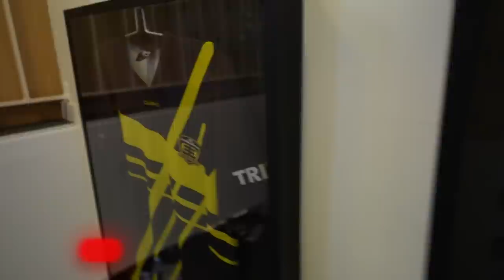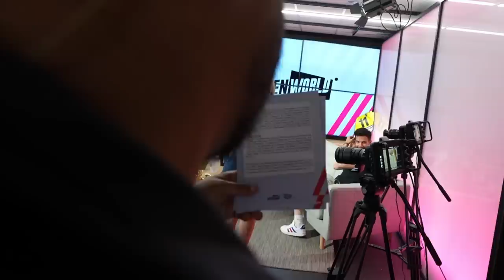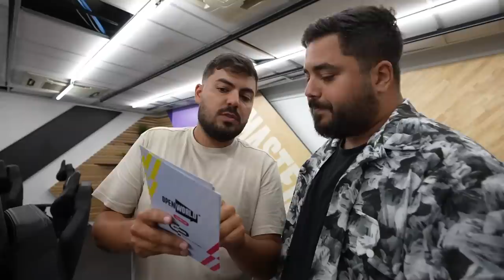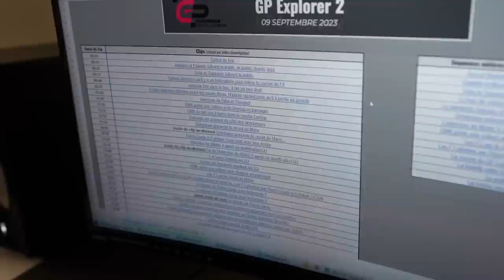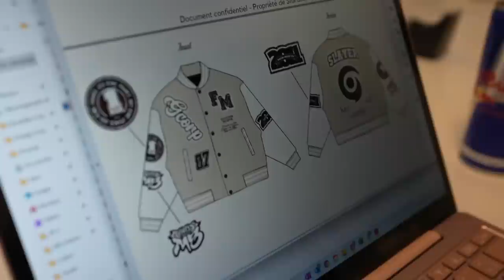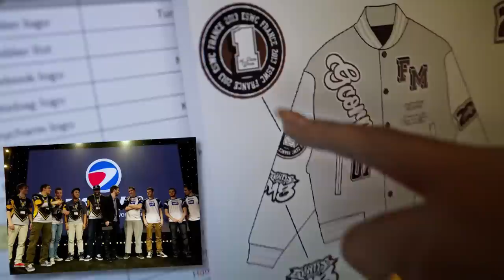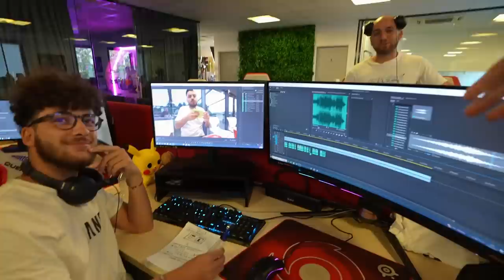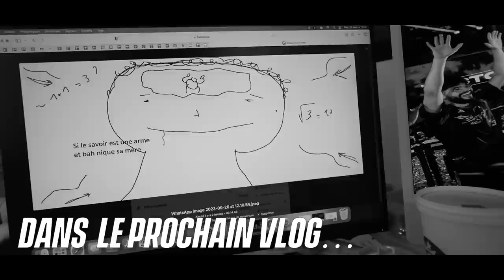LE PREMIER KCX DE MEL (on est allés l'encourager !!) | VLOG #81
Nouvelles aventures à la G-Corp ! Cette semaine on se remet doucement du GP Explorer avec une petite soirée du lundi en compagnie d'Ana et Depielo.
Mais on est également partis soutenir KC Mel au KCX 3 🔥"